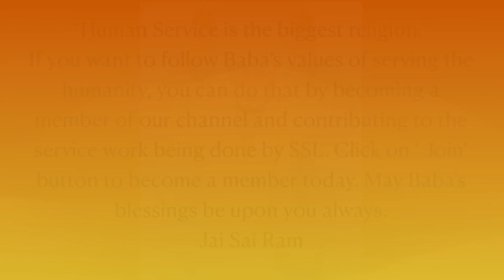Sai Baba Sandesh | Ye Avasar Tumhare Liye Aaya Hai | 17th Oct